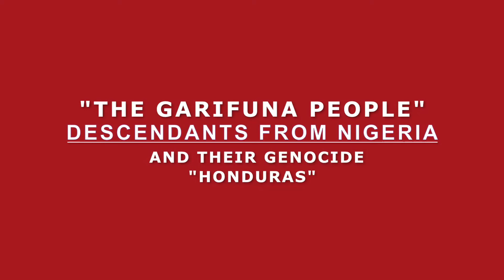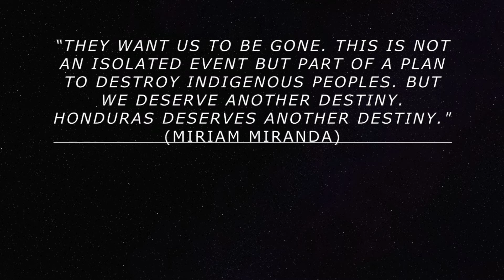PROMO_THE GARIFUNA PEOPLE AND THEIR GENOCIDE_LOVE TRUTH AND PEACE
HONDURAS "THE GARIFUNA PEOPLE" DESCENDANTS FROM NIGERIA: AND THEIR GENOCIDE

TRANSMISIÓN EN  VIVO EN ESPAÑOL LUNES, 7 DE SEPTIEMBRE A LAS 7:00 PM, 2020  (EST)
LIVE BROADCAST FROM MIAMI IN ENGLISH, WEDNESDAY, SEPTEMBER 9, 2020 AT 7:00 PM (EST). BROADCAST LIVE IN ENGLISH-WEDNESDAY, SEPTEMBER 9TH AT 7:00 PM (EST)
The Garifuna people developed through a process of ethnogenesis on the Caribbean island of Saint Vincent and were exiled in the colonial period to the Caribbean coasts of Central America. Since the late 20th century, many have emigrated from what are now Honduras, Belize, and Guatemala to the United States.